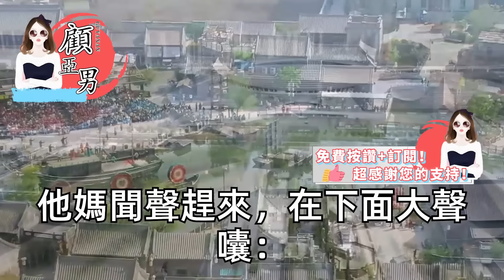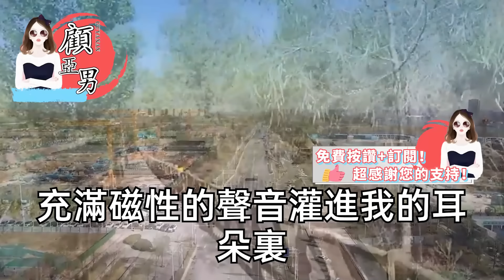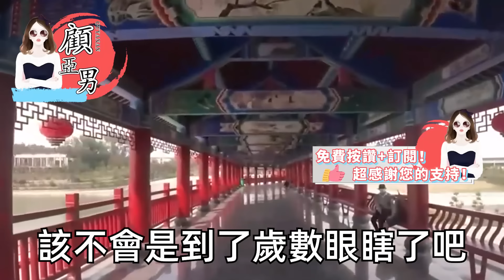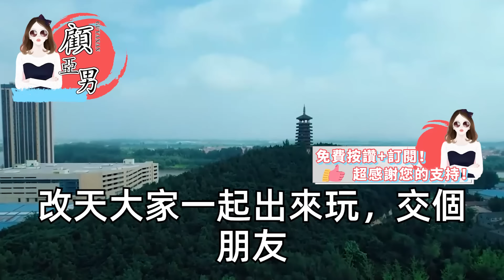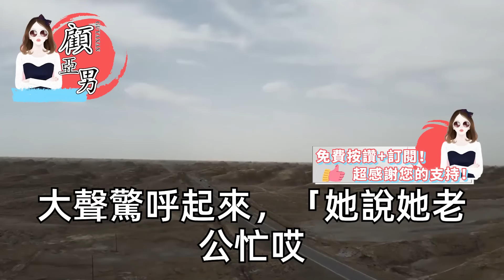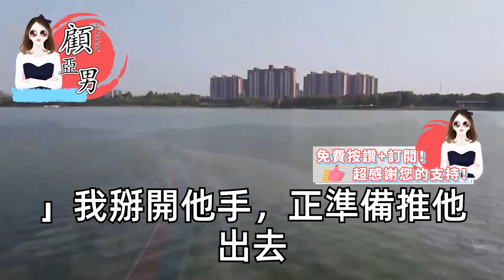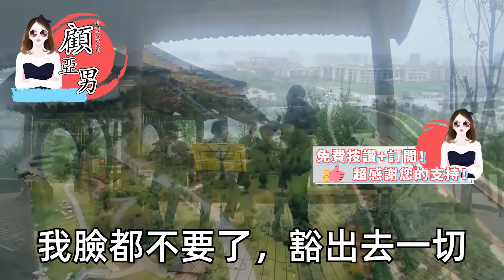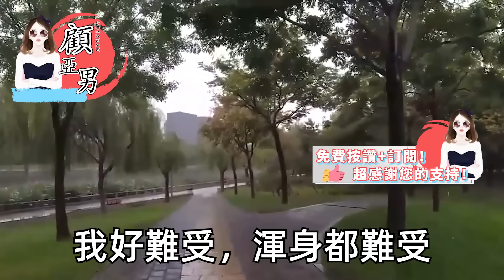我的婚禮給總裁遞了喜帖，可婚禮當天男友竟私奔了，留下我一人面對30桌賓客，絕望時總裁一身西裝出現在臺上，一句話拿出5000萬 我徹底傻眼【顧亞男】【高光女主】【爽文】【情感】